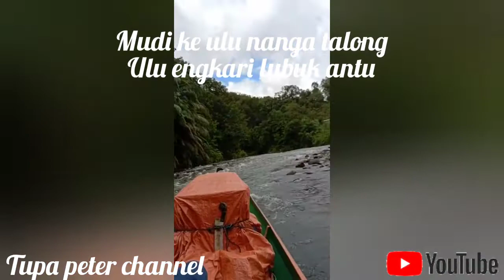project solar ba Nanga Talong Ulu Engkari Lubuk Antu Sarawak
Project buat solar di Nanga Talong Ulu Engkari Lubuk Antu Sarawak